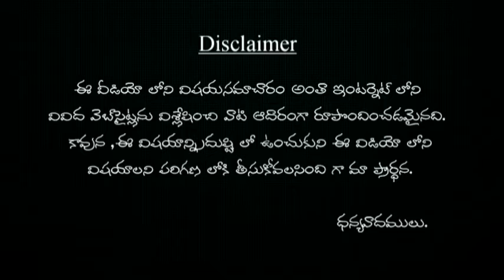లక్ష్మీదేవిని పూజిస్తే శుక్రగ్రహ దోషాలు తొలగిపోతాయట | lakshmi devi ni pujaestha sukragraha dhoshalu?